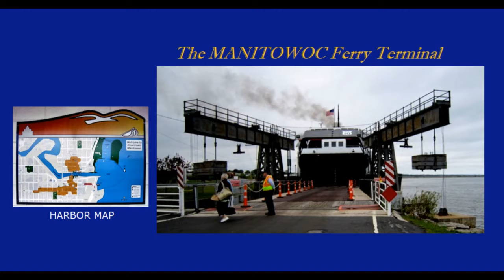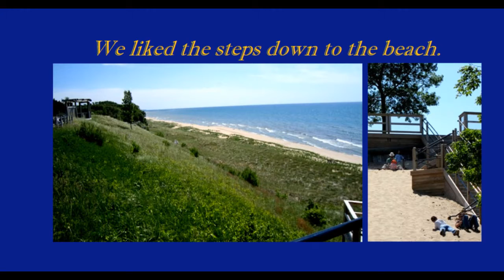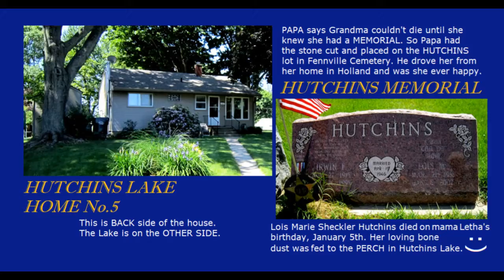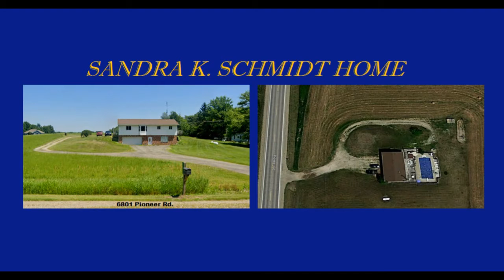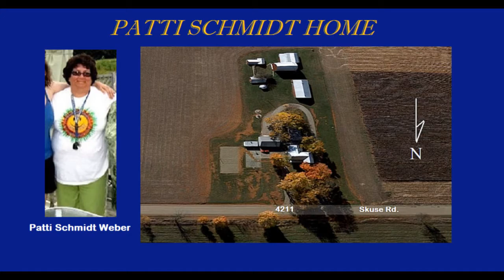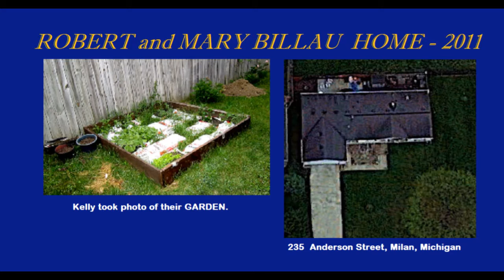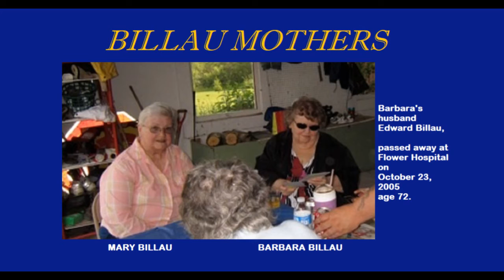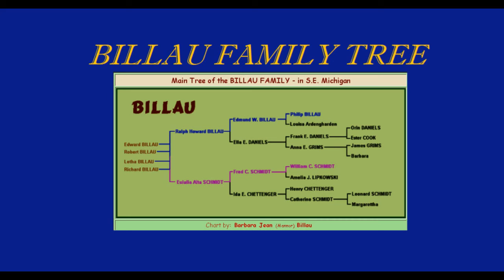LEOS 2011 ADVENTURE 0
A little boy from Oregon makes a trip to a Cousins Birthday Party in Michigan.